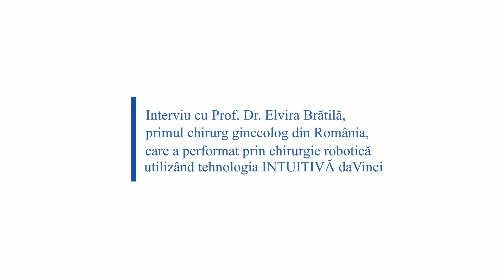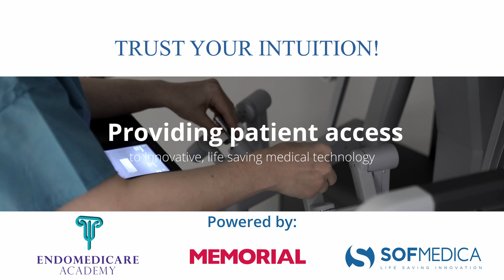Prof Dr Elvira Brătilă Robotic surgery 2